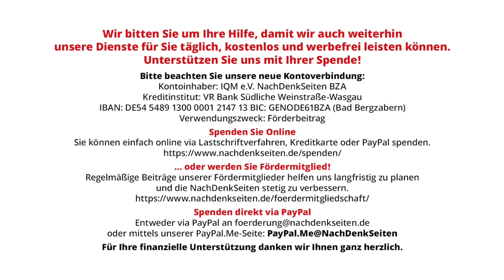In welcher Welt wollen wir leben? | Michael von der Schulenburg | NDS-Podcast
In welcher Welt wollen wir leben? | Michael von der Schulenburg | NachDenkSeiten-Podcast | 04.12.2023

Dieser Artikel basiert auf einer Rede, gehalten auf der Kundgebung „Nie wieder Krieg – die Waffen nieder“ vor dem Brandenburger Tor am 25. November 2023. Von Michael von der Schulenburg.

Artikel veröffentlicht am: 04. Dezember 2023 um 12:02
Autor: Michael von der Schulenburg (Gastbeitrag)
Titelbild: dona nobis pacem – Der Krieg. Otto Dix (gemalt 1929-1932), Detailszene.

Michael von der Schulenburg arbeitete für die Vereinten Nationen und war für sie an vielen Krisenherden eingesetzt, unter anderem in Haiti, Afghanistan, Pakistan, Iran, Iraq, Syrien, auf dem Balkan, in Somalia und Sierra Leone.

Aufrüstung, Friedenspolitik, Militäreinsätze/Kriege, Atomwaffen, Bellizismus, diplomatische Verhandlungen, Hegemonie, Interventionspolitik, Künstliche Intelligenz, Konfrontationspolitik, Krieg gegen den Terror, NATO, Rüstungsausgaben, UN-Charta, USA, zivile Opfer